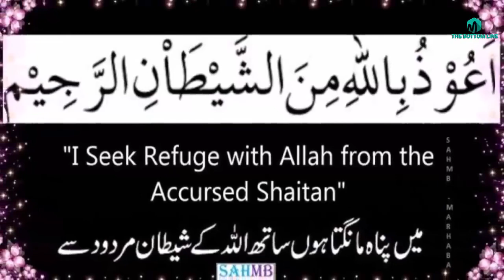baba G faqir muhammad churahi